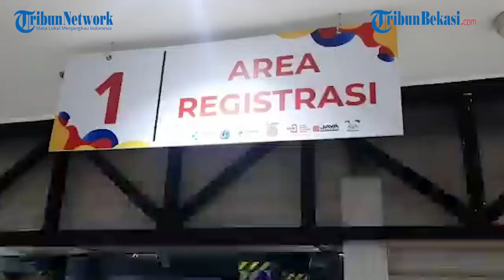Wakapolres Metro Jakbar Tinjau Vaksinasi Covid-19 di Mall Slipi, Setiap Jam Menerima 100 Kuota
WARTAKOTALIVE.COM, PALMERAH - Wakapolres Metro Jakarta Barat AKBP Bismo Teguh Prakoso meninjau vaksinasi Covid-19 di Mall Slipi Jaya, Kecamatan Palmerah, Jakarta Barat pada Kamis (9/2/2022).

Ia datang didampingi Wakasat Narkoba Polres Metro Jakarta Barat Kompol Arif Purnama Oktora.

Kunjungan ini perlu dilakukan untuk memastikan bahwa proses vaksinasi Covid-19 berjalan sesuai protokol kesehatan.

Bismo menerangkan, dari pengamatannya pihak Puskesmas dan Binmas Kecamatan Palmerah sudah mengatur masyarakat yang ingin vaksin.